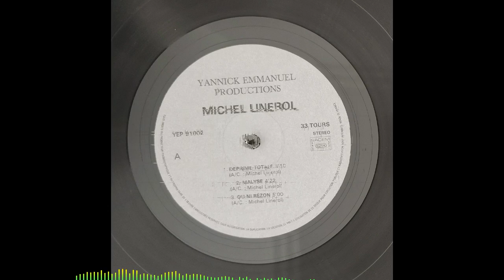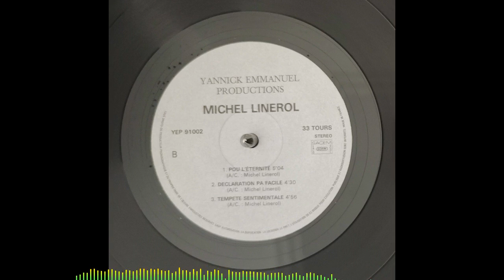Michel LINEROL - Tempête sentimentale 🪘🎹🎸🎺🎼🎧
👨🏾ARTISTE : Michel LINEROL
🎶TITRE : Tempête sentimentale
✍🏾 AUTEUR : Michel LINEROL
🎼COMPOSITEUR : Michel LINEROL
🎤INTERPRETE : Michel LINEROL
📀ALBUM : -
🎚️LABEL : YANNICK-EMMANUEL PRODUCTIONS
🎂SORTIE : 1991
🌎ORIGINE : MARTINIQUE